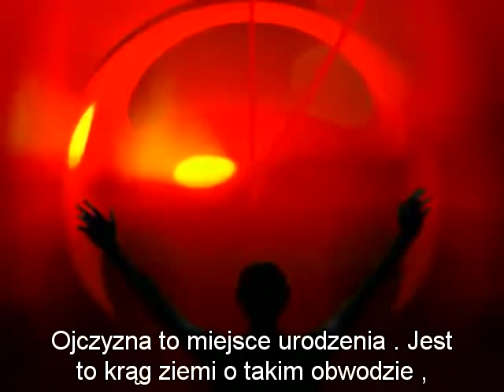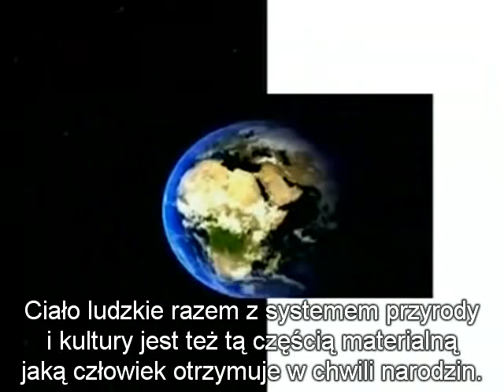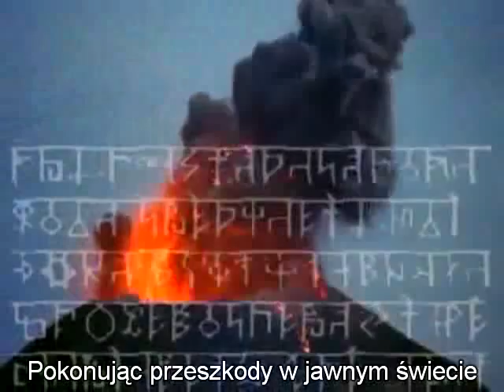GRY BOGÓW AKT 6 - Słowiańskie nawyki część Y Tube 3_8 [NAPISY PL ]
Film z serii Gry Bogów